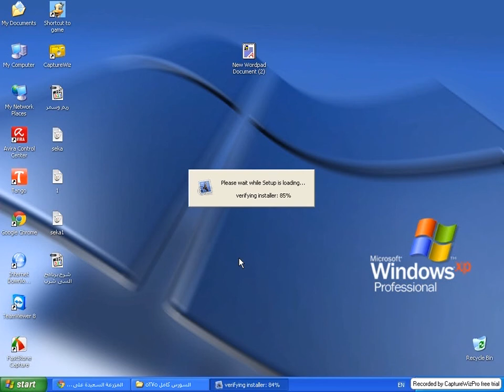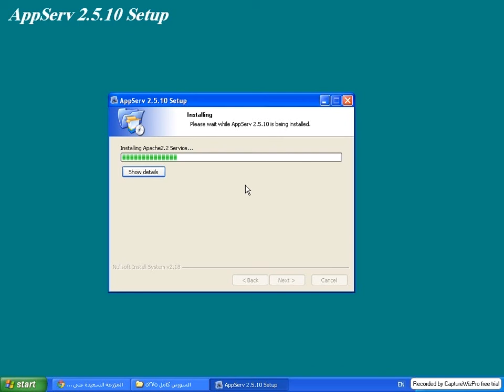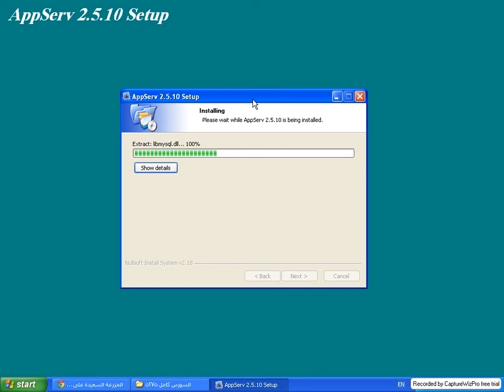شرح تسطيب برنامج الاب سيرفر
انتزرو باقى شروحات البرامج اوك مع تحياتى ليكم
والان مع رابط تحميل البرنامج